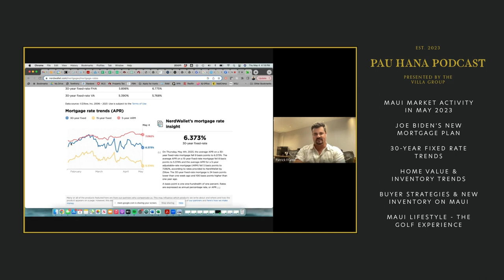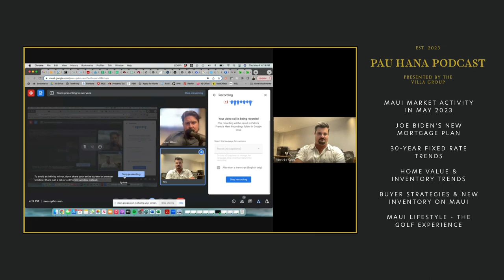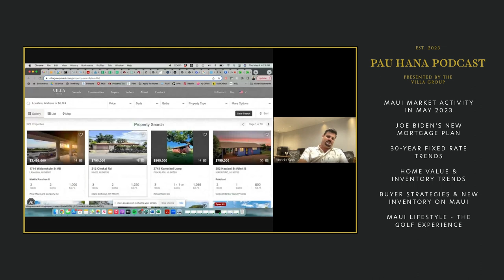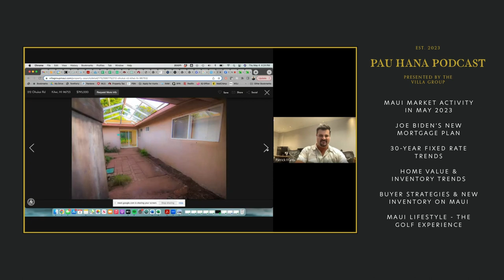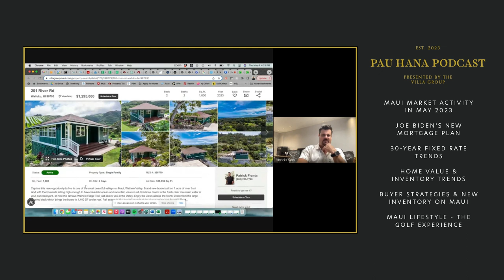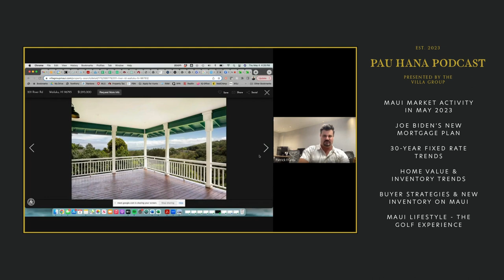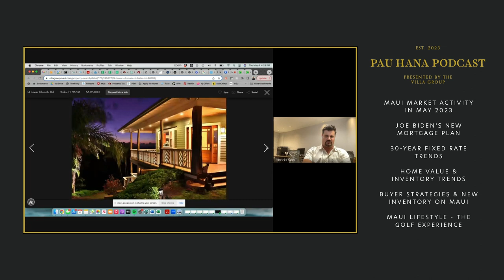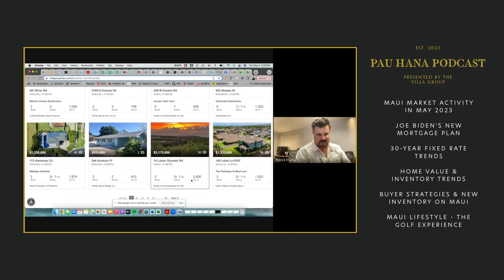PAU HANA PODCAST | EPISODE TWO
Welcome to Pau Hana Podcast, presented by the Villa Group at Coldwell Banker Island Properties. In this week's episode, our hosts Sloan Allison and Patrick Franta dive into:

Maui's Market Activity in May 2023

Joe Biden's New Mortgage Plan,

30-Year Fixed Rate Trends
Home Value & Inventory Trends
Buyer Strategies & New Inventory on Maui
Maui Lifestyle - The Golf Experience